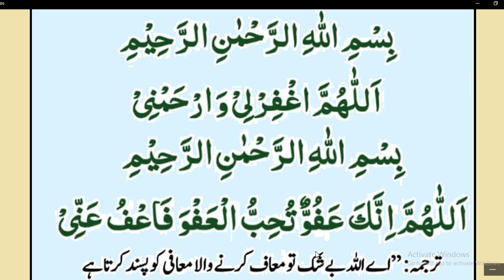Daily Dua every Muslim // رمضان المبارک کے چار نبوی استغفار